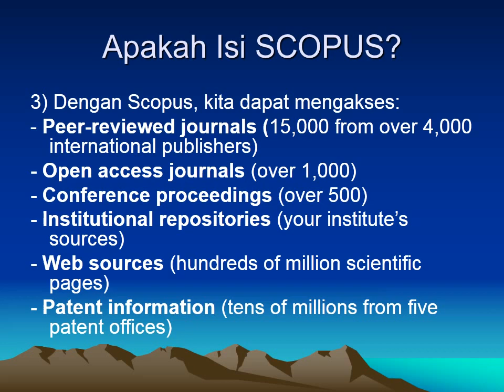SCOPUS basis data elektronik untuk QS Stars1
Scopus merupakan database abstrak dan citation dari peer-reviewed artikel jurnal, dan literatur dari berbagai sumber web penting lainnya. Scopus merupakan database yang terbesar di dunia saat ini karena sumbernya dari berbagai publisher di seluruh dunia (tidak hanya Elsevier saja) dan mencakup juga jurnal-jurnal non English (abstrak dalam bahasa Inggris).